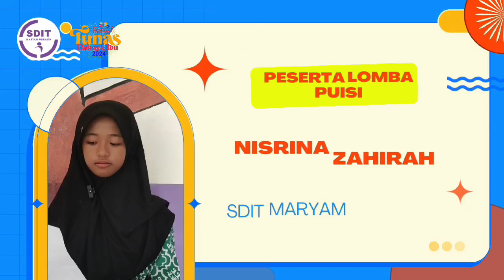PUISI BAHASA KOMERING "SEPERTIGA MALAM" Karya: Nisrina Zahirah Putri